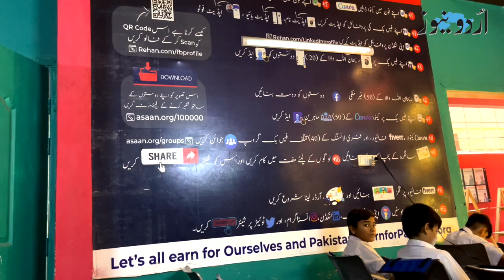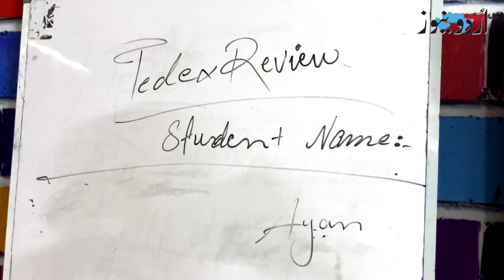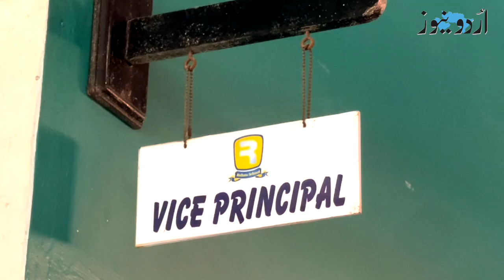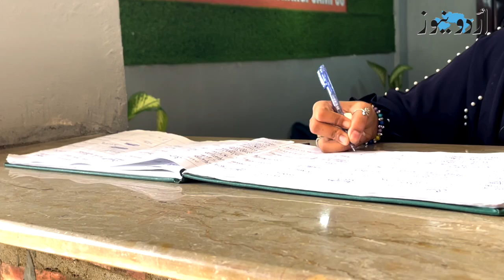School in Karachi where students study via mobile phones and laptops